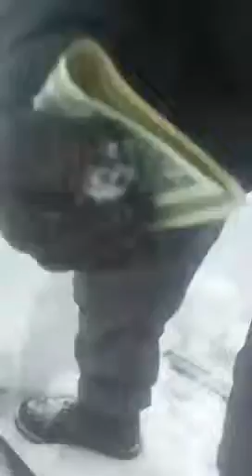26 марта 2019 г.